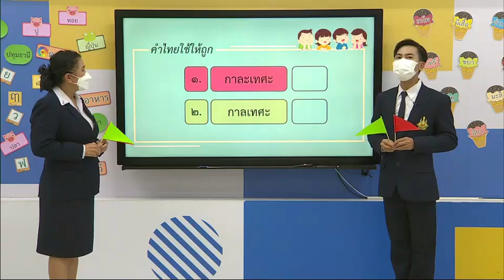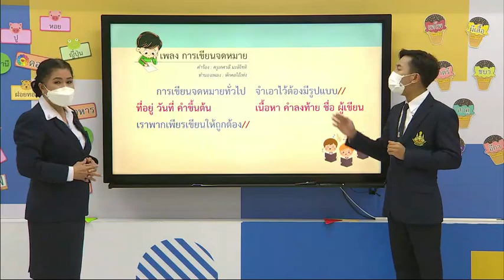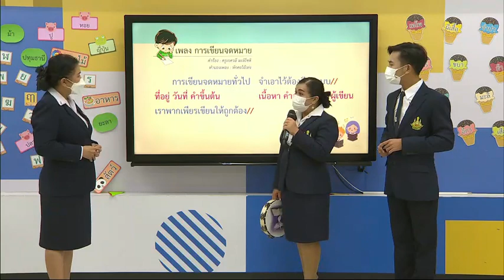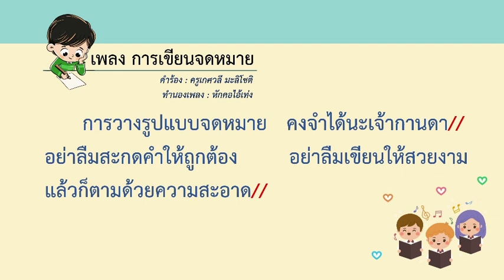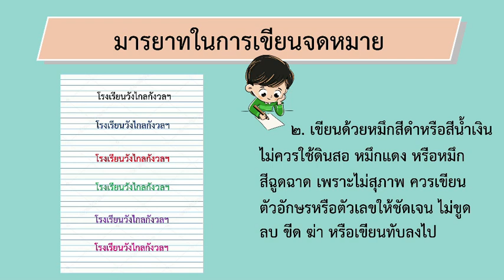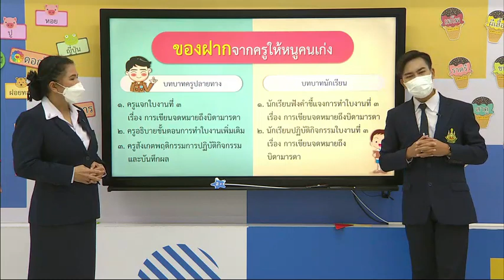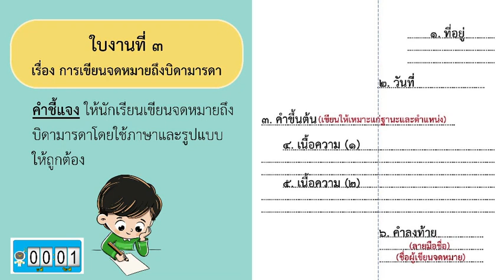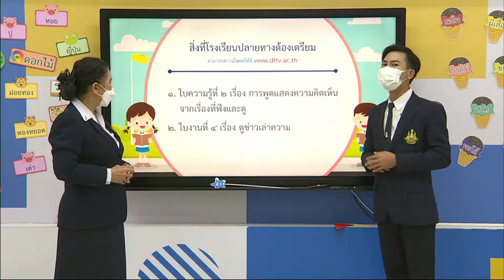DLTV ป 4 ภาษาไทย 4 3 ลิขิตจดหมาย ๓